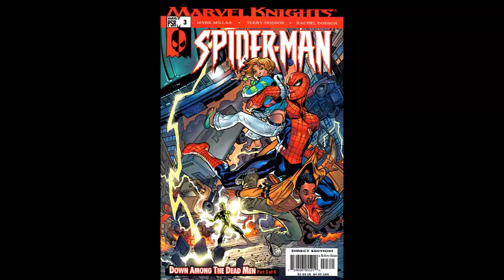Best Spider-Man Comics You Should Read Part 3 - Geek History Lesson (2017)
Our full SPOILER REVIEW of Marvel Knights Spider-Man